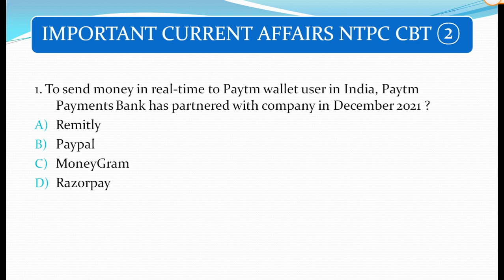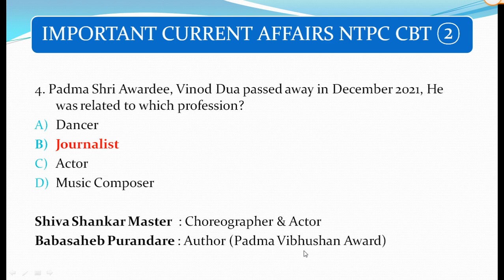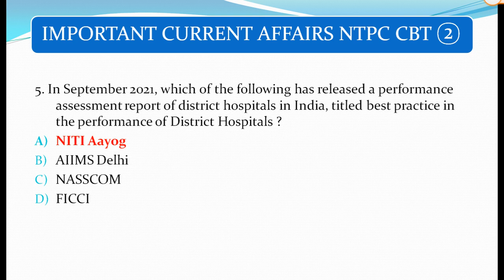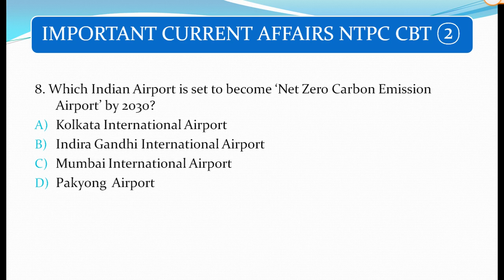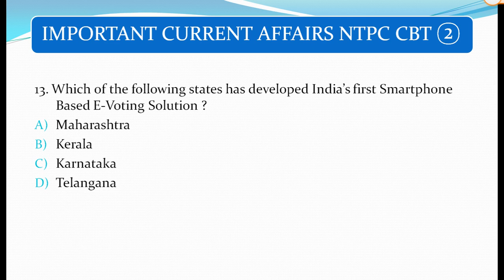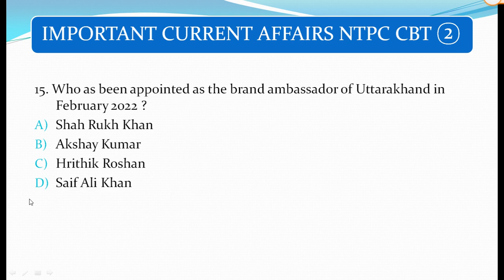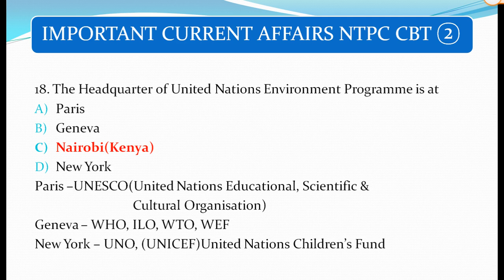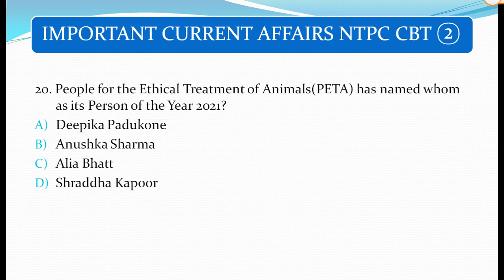CURRENT AFFAIRS MCQ 5 | NTPC CBT 2 CURRENT AFFAIRS | SSC CHSL | SSC MTS